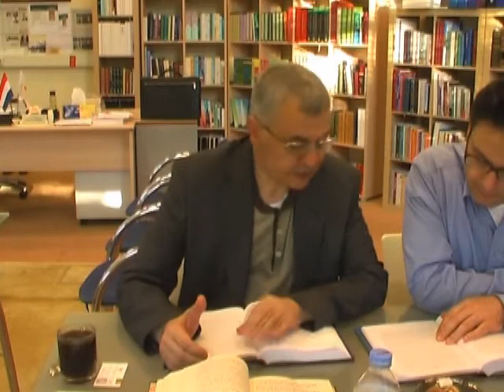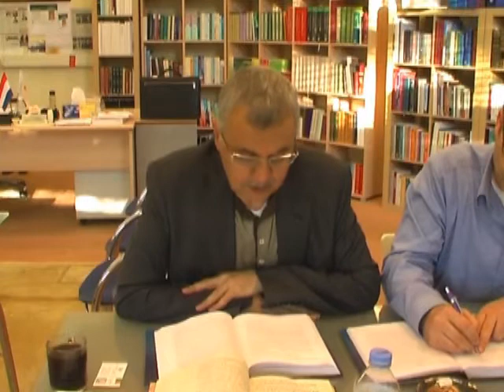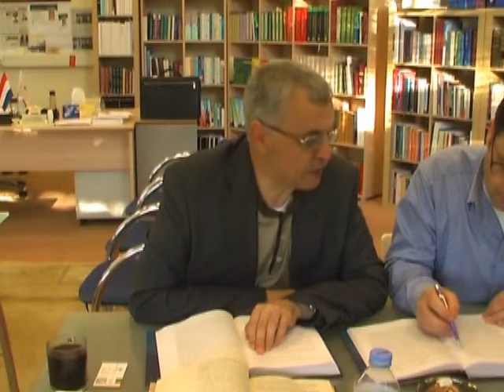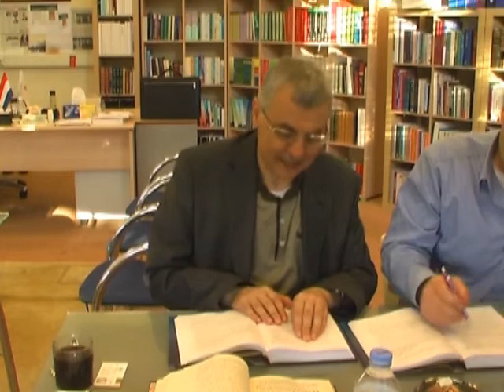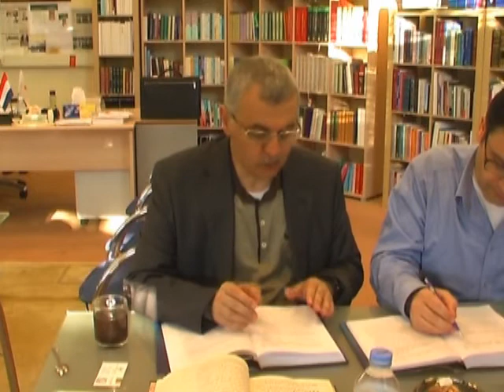Prof. Dr. Ahmet Akgündüz - Arapça Belağat 14. Ders